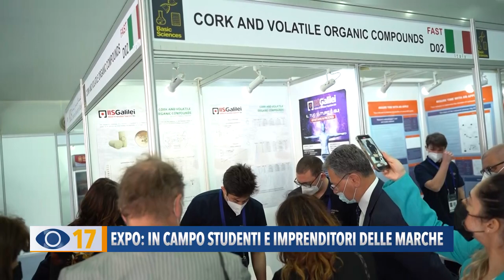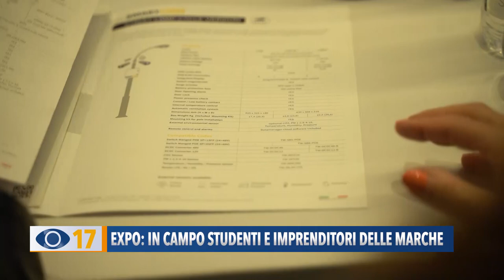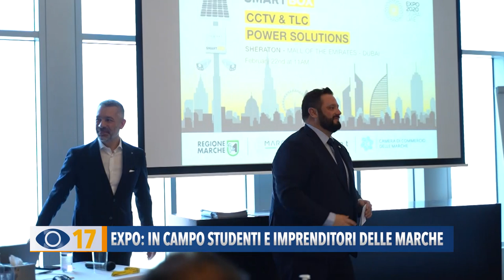Expo: in campo studenti e imprenditori delle Marche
All’Expo di Dubai le scuole e le aziende marchigiane, anche della provincia pesarese, continuano a presentare prodotti e progetti innovativi.